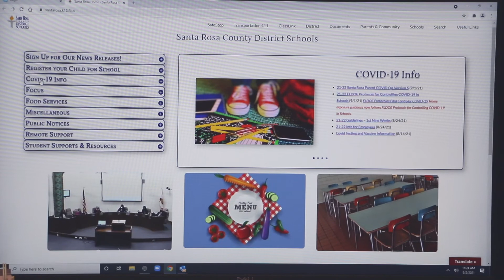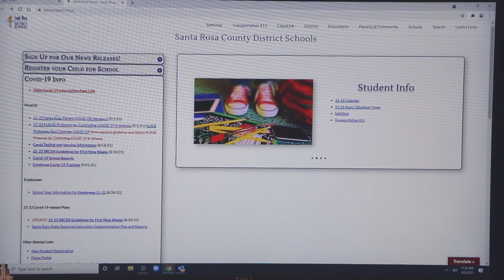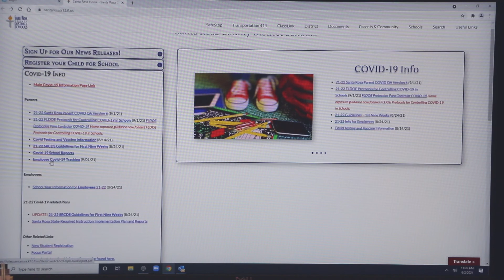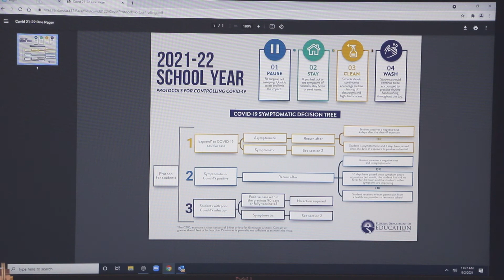Sep2021 Leaps and Bounds